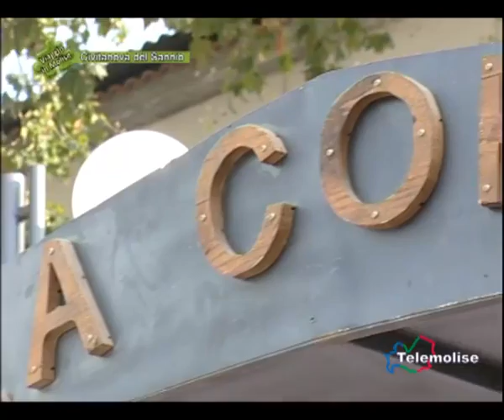Civitanova del S. - La Coppa, i preparativi della 6° edizione - 02 - 1542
Sesta edizione per La Coppa, manifestazione che ripropone a Civitanova del Sannio l'antico piatto preparato delle nonne, costituito da patate e carne di maiale e cotto appunto alla coppa,  ruoto per cuocere la pietanza nel camino, sotto la brace del fuoco. Per la sagra riproposto di grandi dimensioni, 2 metri di diametro, per accontentare i tanti che incuriositi  partecipano anche da paesi limitrofi e dall'estero.